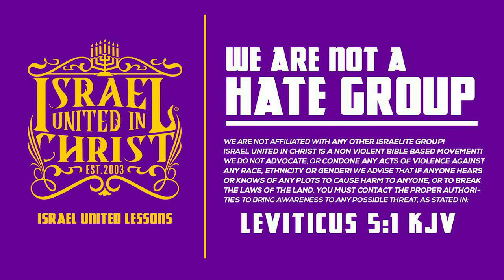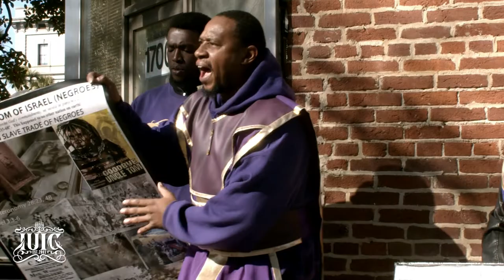The Israelites: Mother Learns What Her Daughter Thinks of God